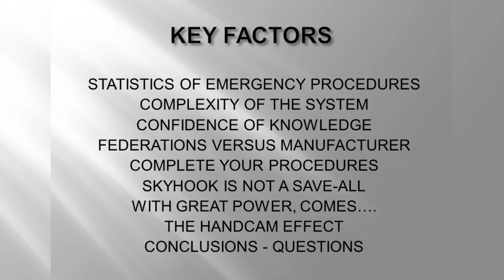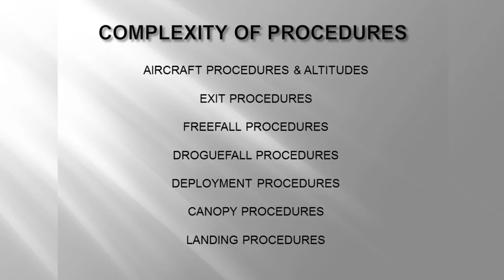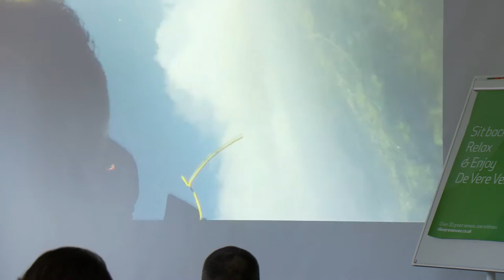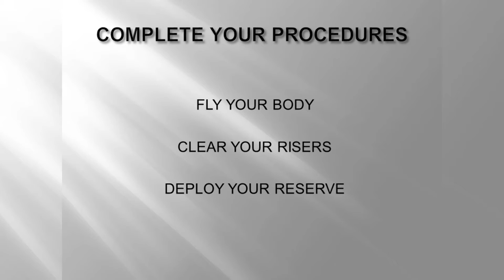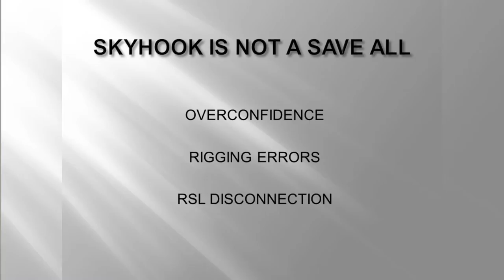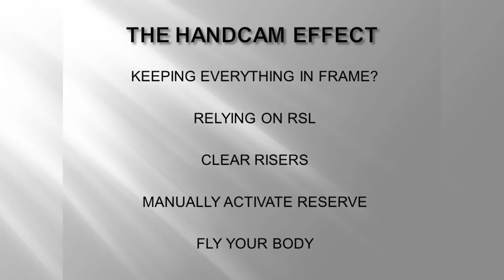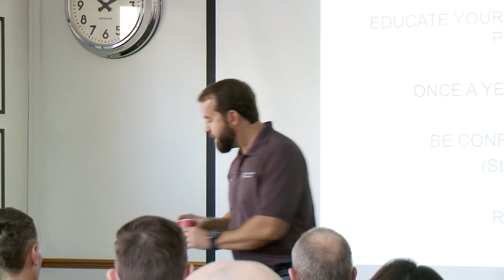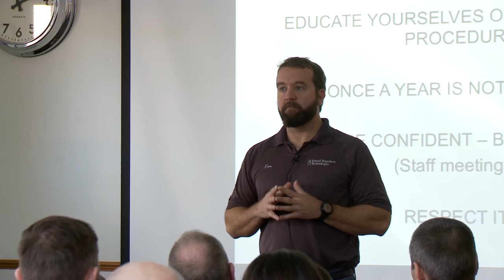BPA Skydive the Expo 2016: Tom Noonan - Tandem Emergency Procedure Review